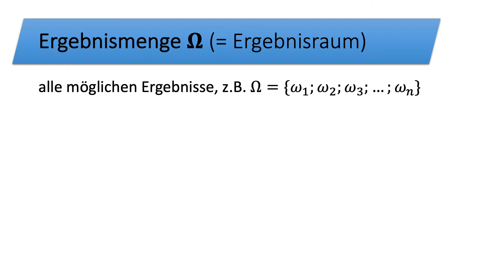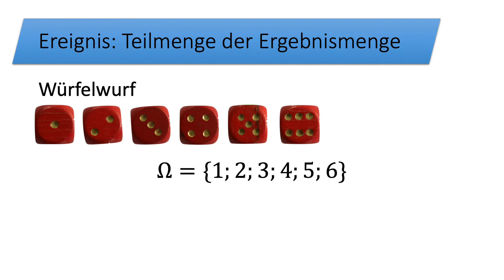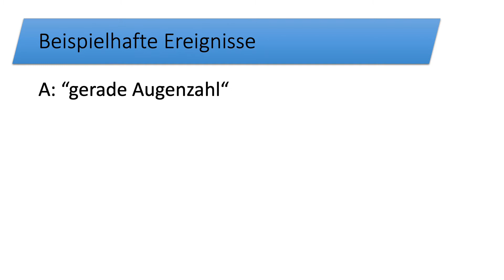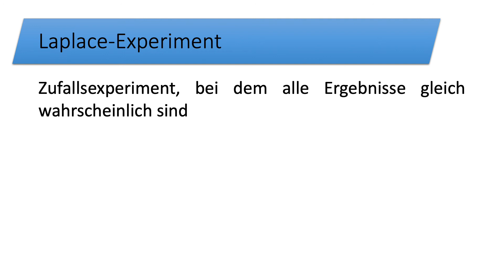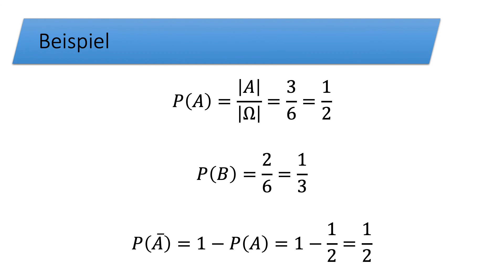Grundbegriffe Stochastik - Ergebnisraum, Ereignis, ... - Daheim bei Heim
Die Begriffe Ergebnisraum, Ereignisse und Ergebnis werden anhand anschaulicher Beispiele erläutert. Zudem wird gezeigt, wie eine Wahrscheinlichkeit bei einem Laplace-Experiment bestimmt werden kann.